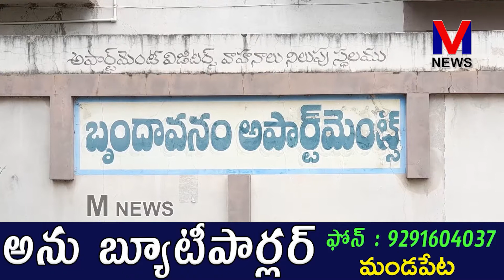లను బృందావనం అపార్ట్మెంట్ లో 8వ రోజు గణపతి నవరాత్రి ఉత్సవాలు ||M NEWS TELUGU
మండపేట పట్టణం బృందావనం అపార్ట్మెంట్ లో గణపతి నవరాత్రి ఉత్సవాలు 8వ రోజు  సాయంత్రం అపార్ట్మెంట్ వాసులు సమక్షంలో  గణపతి మండపంలో అపార్ట్మెంటు వాసులైన బిక్కిరి సాయిరాం హైమావతి,చోడే శ్రీరామ్ వేణుభవాని , దంపతులు అలాగే అపార్ట్మెంటుకు చెందిన మహిళలచే శివ కళ్యాణం ,గణపతి పూజలను పూజారి శ్రీనివాసరావు ఆద్వర్యంలో ఆయన శిష్యు బృందం కన్నుల పండుగగా నిర్వహించారు. ||M NEWS TELUGU